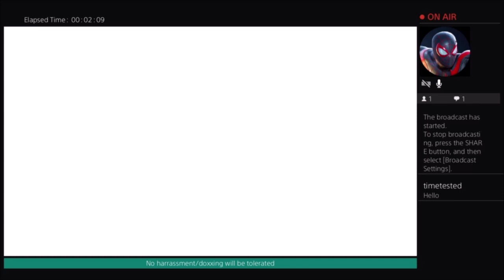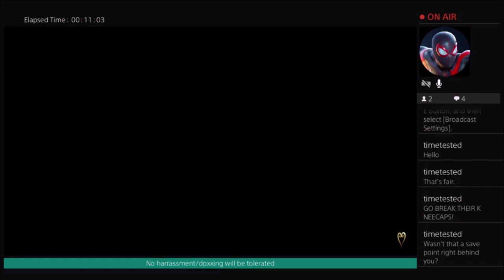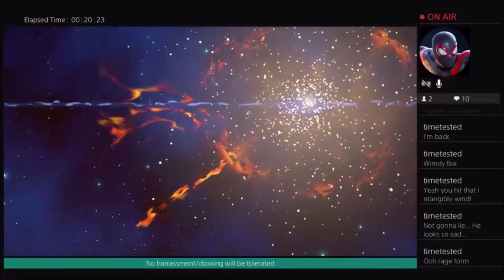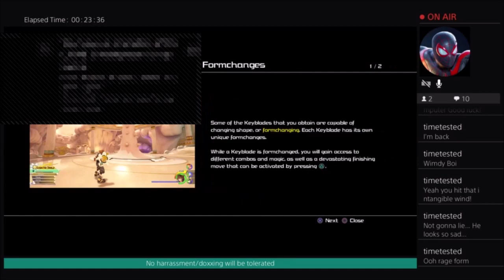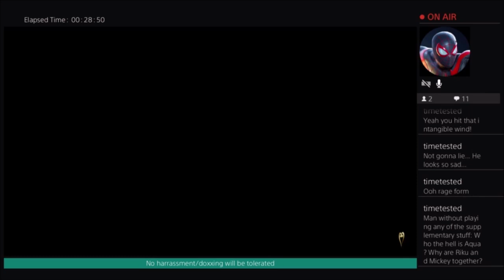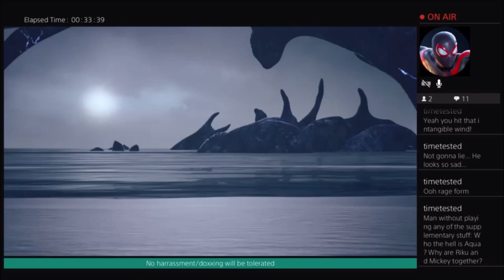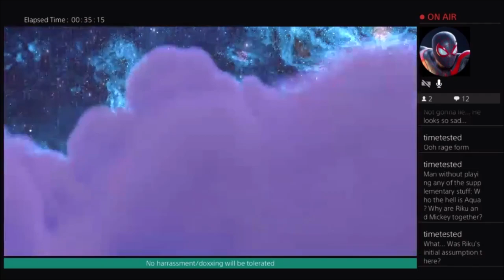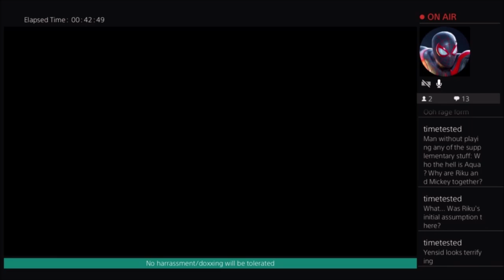TITAN SHOWDOWN!! - Kingdom Hearts 3 VOD part 2